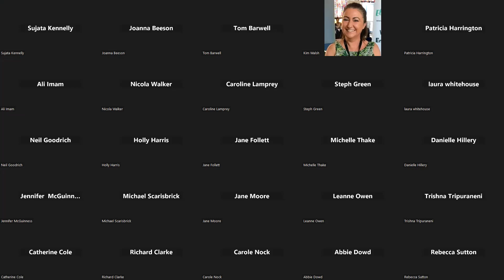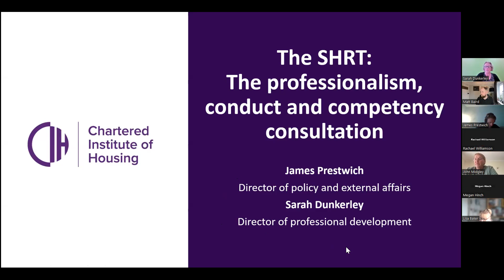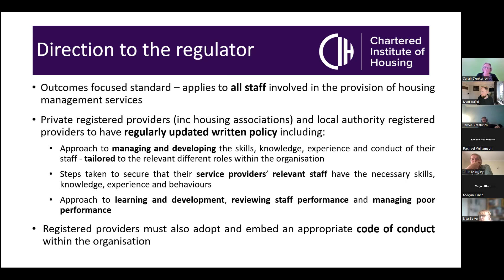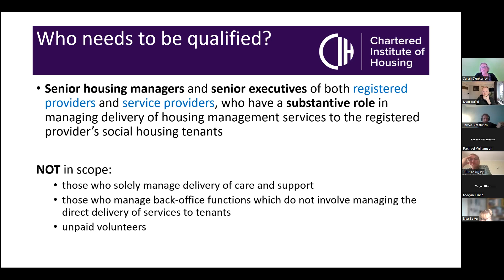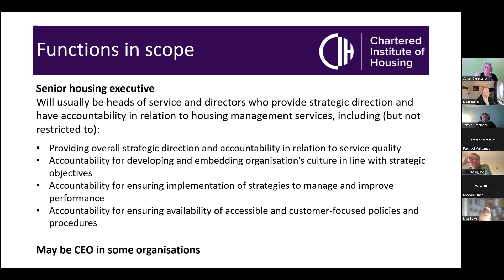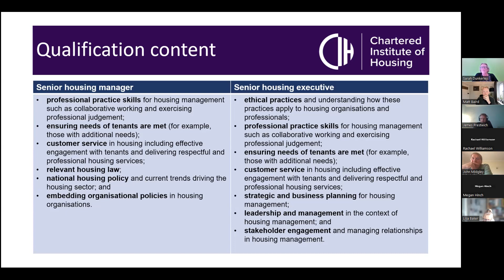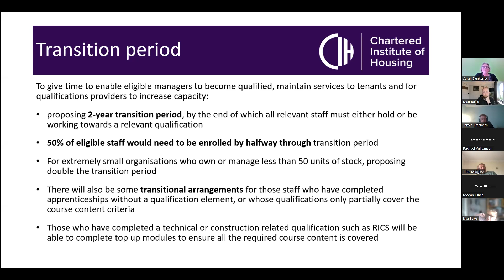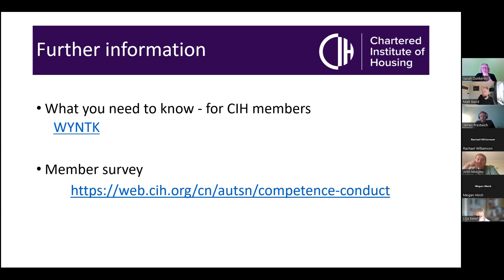The Professionalism, Conduct and Competency Consultation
The Professionalism, Conduct and Competency Consultation is now live, giving you the chance to have your say on the upcoming mandatory qualification proposals in Social Housing.

If you want to find out more before (or after) you respond to the consultation, please listen to Sarah Dunkerley and James Prestwich of the Chartered Institute of Housing on a special Friday edition of The Social Housing Round Table.